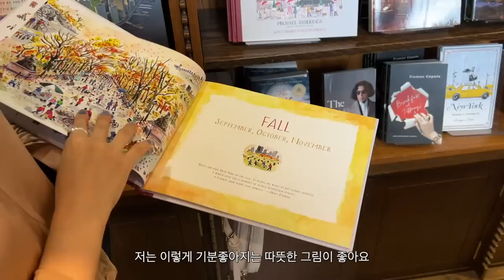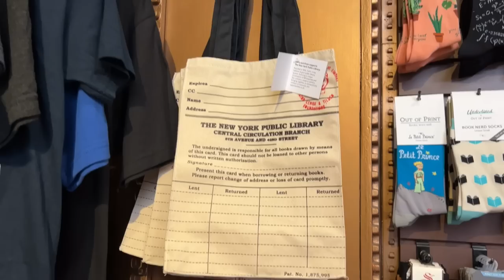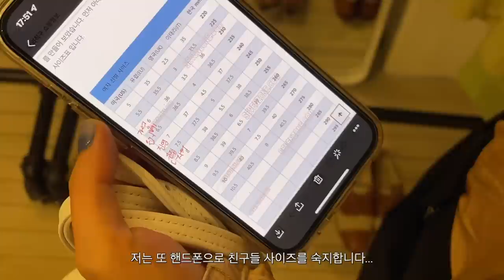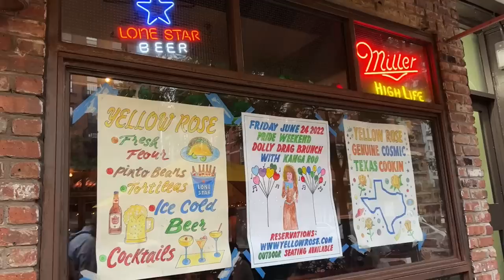뉴욕 여행 VLOG 핫 한 한식당 방문기. 공립도서관에서 기념품 발굴. 살짝 취함 주의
여러분 저 지금 어디게요…
이사왔어요 새집에 왔어요
아인이네에 빌붙어 있던 작은엄마와 삼촌은
뭔가 아숩아숩 합니다 흐흐

정말 한시간도 안쉬고 돌아다녔던 날이에요.

누가영 픽 기념품 샵과
겨울이 생각나는 도서관.
추천받은 취향저격 빈티지샵
그리고 너무너무 가고싶었던 한식당까지.

뭐랄까 굉-장-히 만족스러웠다.

오늘도 이렇게 봐주셔서 고마워요 누가바.
이번 여름 더위와 장마 함께 이겨내봅시다
건강합세 우리!

- 착장
1. 잠옷 : Venument
2. 외출 top & Bottom : Teak
3. Bag : courrèges
4. Ring : 1064 Studio

- 장소
1. 호텔 : Trump Hotel
2. 점식식당 : Friedman’s At The Edison
3. 피자 : Old Fashion Pizzeria
4. 한식당 : Atoboy